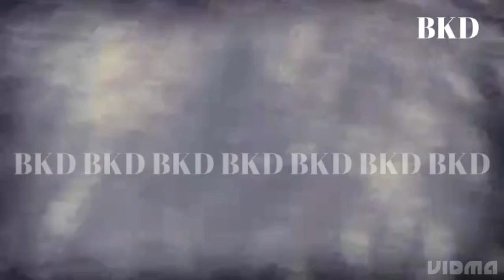Morigaon MLA Ramakanta Deuri once again created controversy “মই বেঙা MLA”